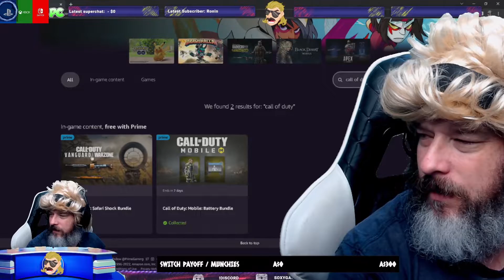TWITCH PRIME - SAFARI BUNDLE